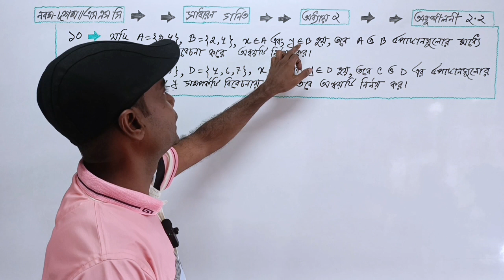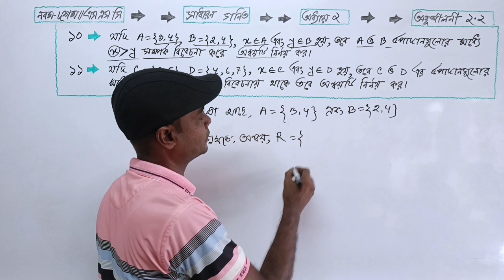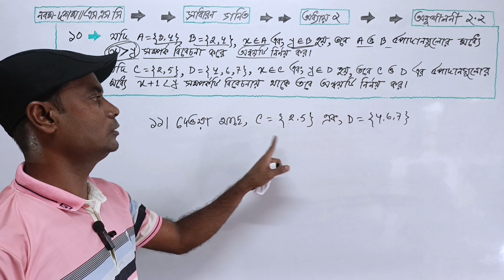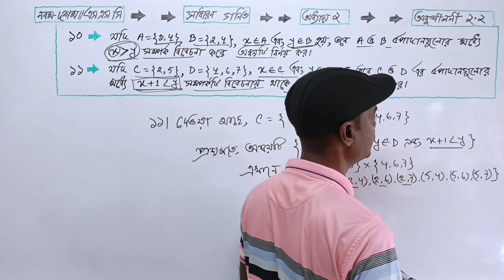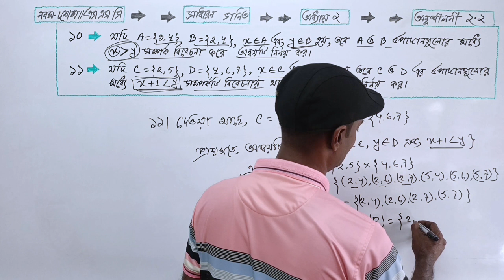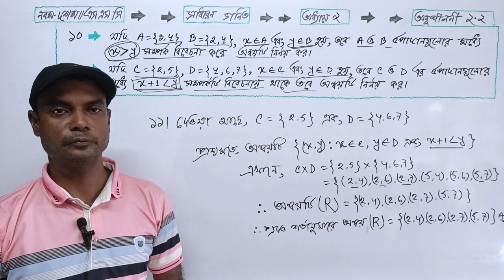অংক নং ১০ ও ১১ | অন্বয় ও ফাংশন | অনুশীলনী ২.২ | নবম-দশম গণিত | SSC Math Chapter 2.2 | 9-10 Math